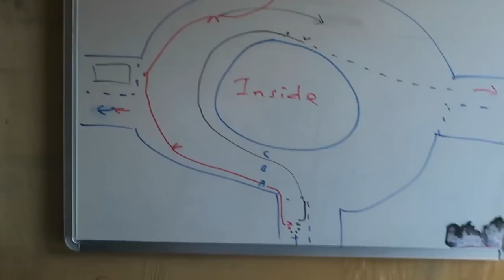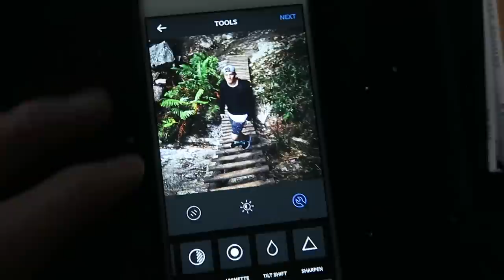CBT MOTORBIKE TEST!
Music

'Angel' by Beat Gates